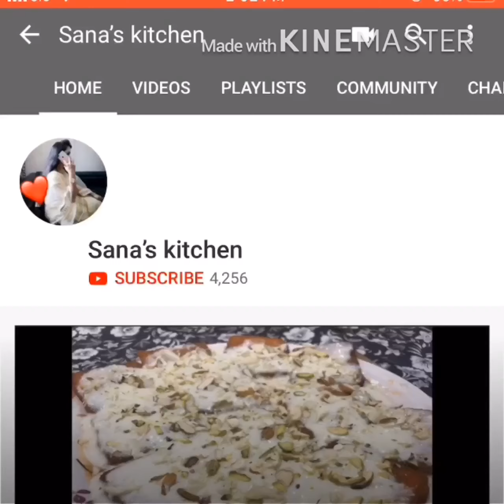Bakery Style Chicken Drumsticks recipe | Homemade Chicken Drumstick recipe - By Sana’s Kitchen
Bakery style chicken Drumsticks recipe step by step video at home